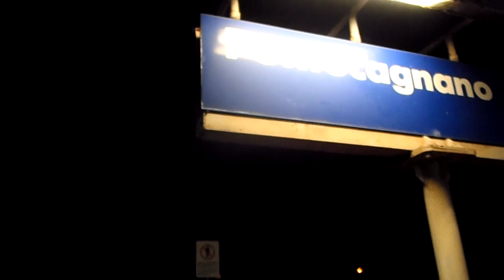RG 3469 Napoli C.le-Taranto transita a Pontecagnano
Stazione di Pontecagnano 11-12-14